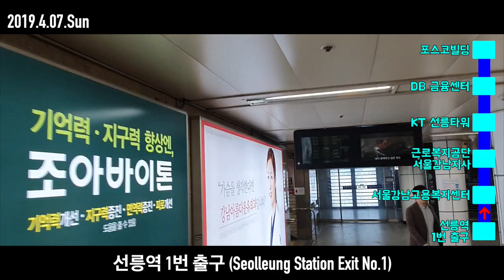[미스터 로드뷰 Mr. Road View] 10화 | 선릉역~포스코빌딩 둘러보기 (근로복지공단/DB본사/포스코빌딩)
1. 여러분이 촬영한 로드뷰 영상을 보내주세요!
2. 이메일 제보 시 소정의 선물을 드립니다.

선릉역 1번출구~포스코빌딩 둘러보기

선릉역 1번 출구~서울강남고용복지센터 [00:06~01:02]
서울강남고용복지센터~근로복지공단 서울강남지사 [01:03~03:11]
근로복지공단 서울강남지사~KT 선릉타워 [03:12~04:13]
KT 선릉타워~DB금융센터 [04:14~06:33]
포스코빌딩 [06:34~10:40]